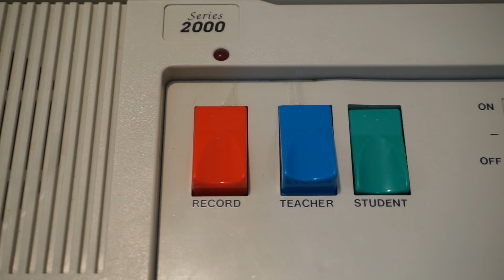Gucci Gang but its Played on the Califone Card Reader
lil cyranek knows that card readers are the future of music
card gang card gang card gang card gang
p r o f e s s i o n a l s h i t p o s t i n g